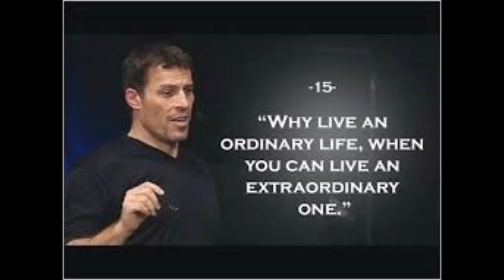Successful Motivational Speaker Subliminal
I would like to give credit to the great motivational speakers featured in the photos used:

Tony Robbins
Zig Ziglar
Jim Rohn
Eric Thomas

Subliminal Affirmations Used:

I am competent
I am skilled
I am confident
I am an expert in my business
I am well-respected
I am getting richer and richer
I always get results for my clients
My clients love and respect me
My bank accounts are growing
I am heavily in demand as a motivator and speaker
I am always getting bookings for my business
My business is thriving and successful in every economic condition and cycle

Youtube.com/audiolibrary/music